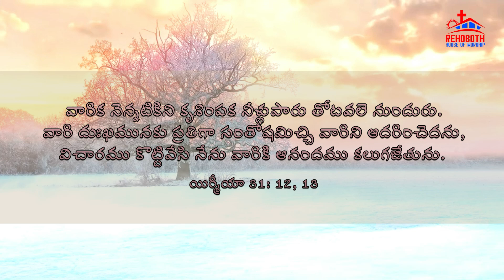Today's Promise of God|| ఈ రోజు దేవుని వాగ్ధానము|| Daily Bible verse|| అనుదిన బైబిలు వచనము||RHW||PCI